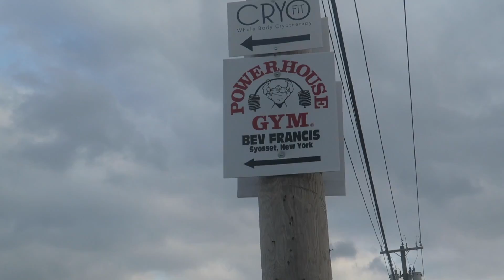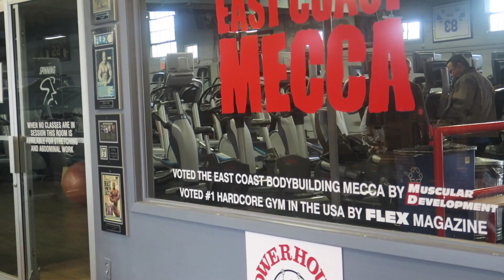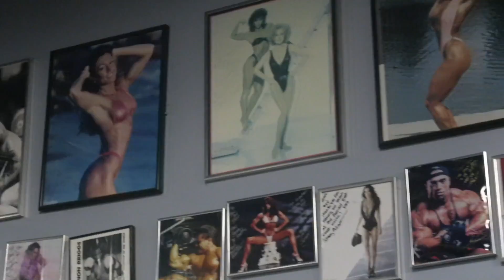East Coast Mecca Collab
Watch this video to see my workout collab with DanFitStyle!